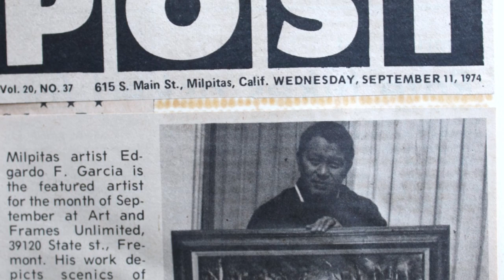The Art Of Walfrido Video Youtube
The Art of Walfrido